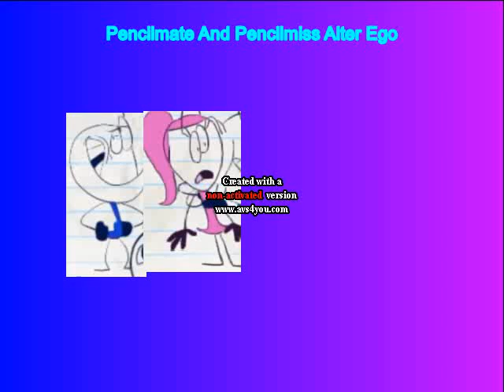Pencilmate And Pencilmiss Alter Ego Gets Grounded Intro (REMAKE)